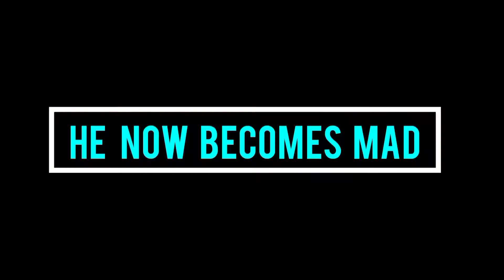Baba I phone kinmu 📱📲 / ki kohilu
Welcome to

Kokpara boys youtube channel

Hi bondhu ra tumra sob kemon acho

Comment a bolo